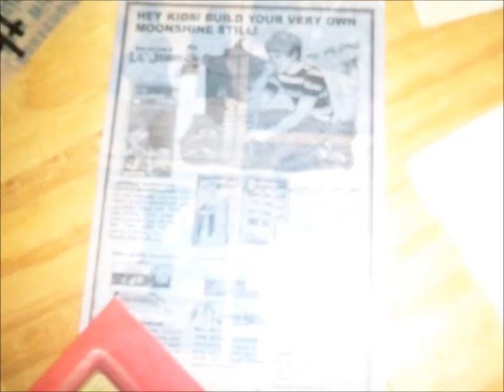CarBombs-Backward Country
I wrote this song about good life, a working truck and keeping a wife, to sing to you without feeling, because I'm not country anymore.